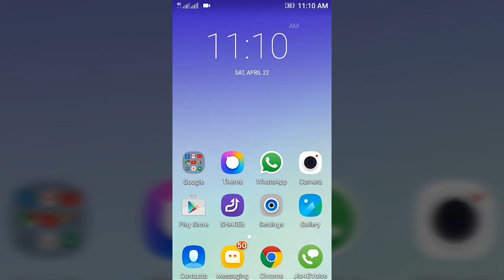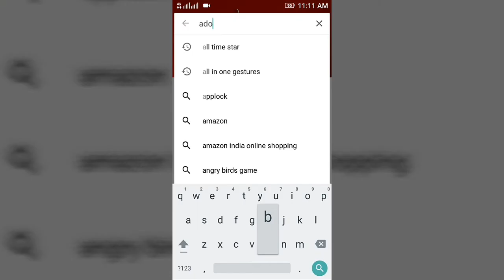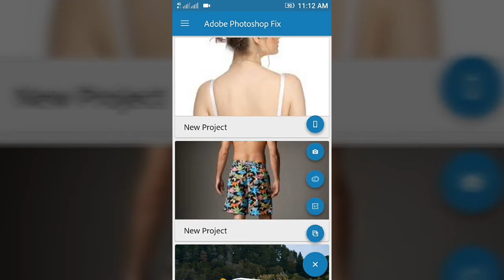How to remove clothes of anybody in Android